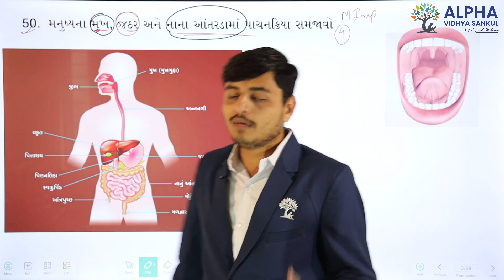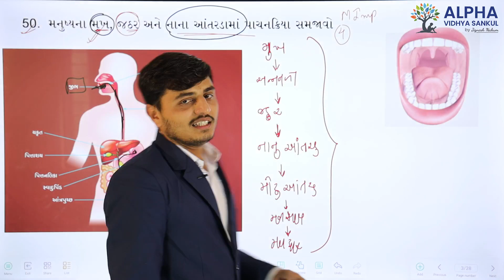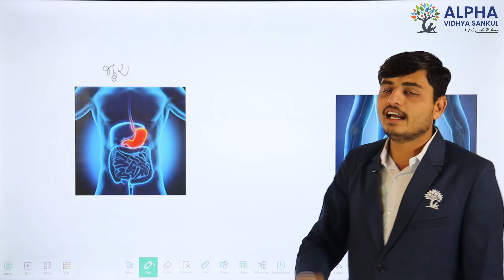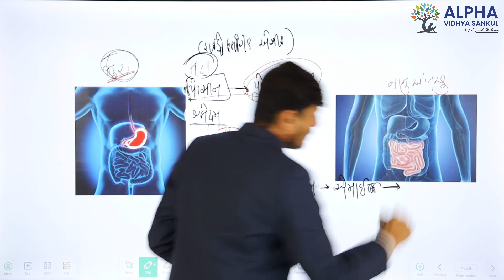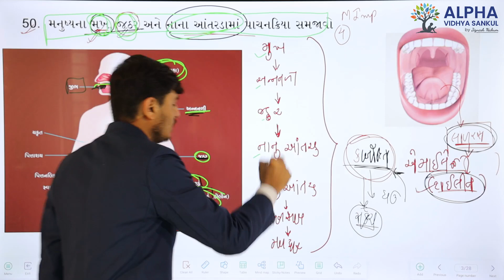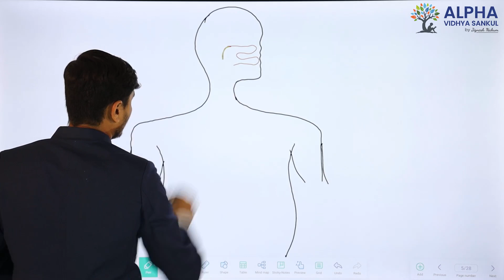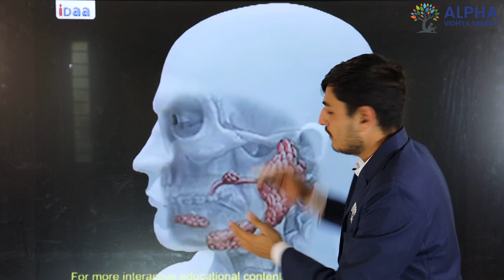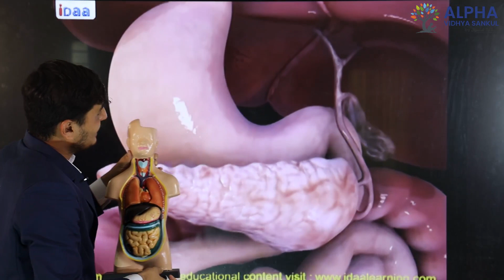Paper 2 |Section D |Que 50 | Science |Std. 10 |GM |Deep Sir